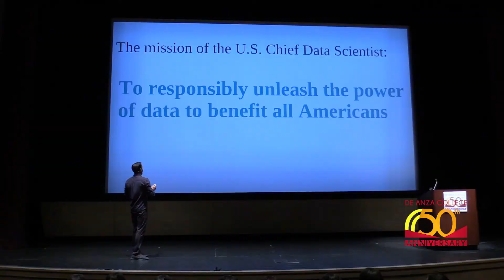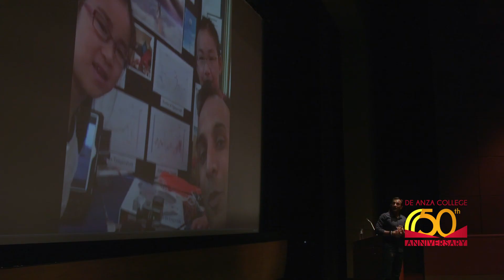50th Anniversary Speaker - DJ Patil | De Anza College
DJ Patil, the first U.S. Chief Data Scientist, is a De Anza College alumnus.

• Regularly featured for our success rates, including on CNN Money in both 2012 and 2013

• 67 degrees, 97 certificates and more than 1,700 courses

• Unique attractions – California History Center, Cheeseman Environmental Studies Area, Euphrat Museum of Art,  Fujitsu Planetarium and Visual & Performing Arts Center

• 19 athletics teams